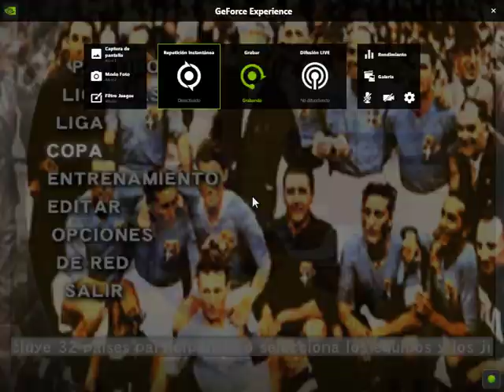World Cup France 1938